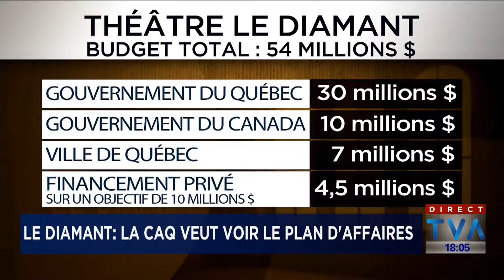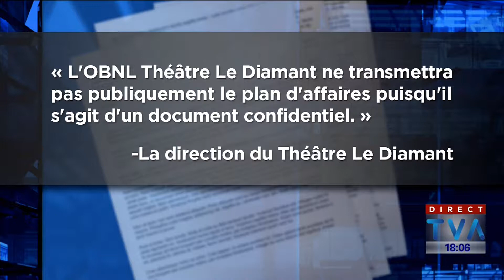Théâtre Le Diamant 2017 04 25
Reportage de José Laganière diffusé au TVA Nouvelles de Québec le 25 avril 2017, avec Julie Couture.